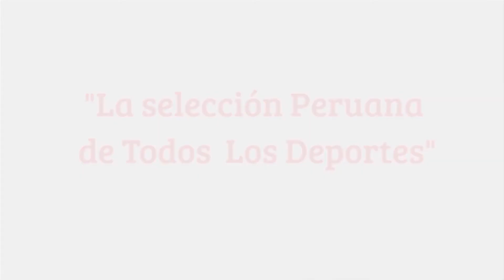Brianda Rivera quedó lista para Suramericano de Tiro